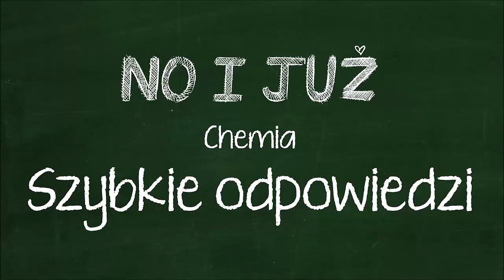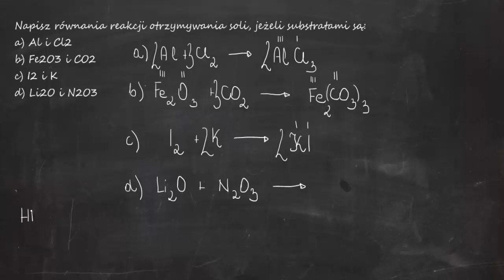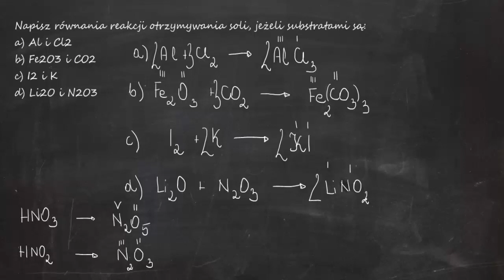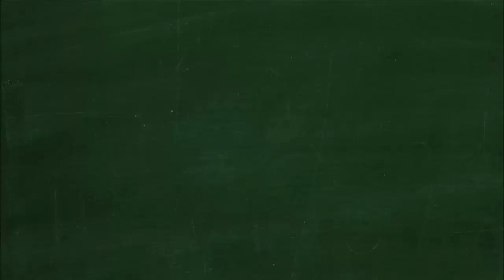Napisz równania reakcji otrzymywania soli, jeżeli substratami są: a) Al i Cl2 b) Fe2O3 i CO2